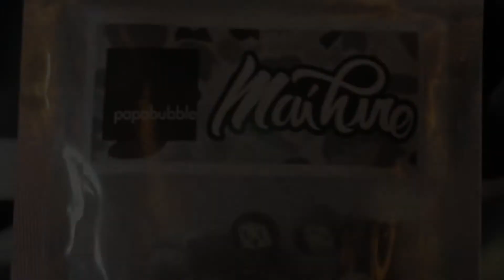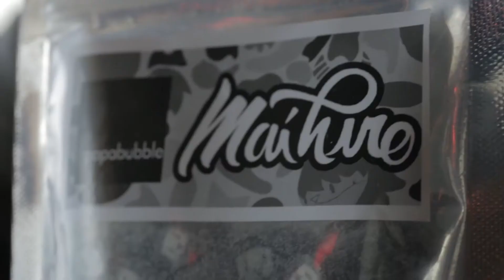Maihiro Team Interview About Art, Food, and Papabubble Candy Collaboration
The Maihiro Team collaborates with Papabubble LA to create a hard candy featuring their Spiki Ninja. Watch the artists, Nakanari and Soujohn, of Maihiro talk about how food and art inspire each other, and learn more about the artists themselves. Music by SoyIsREAL